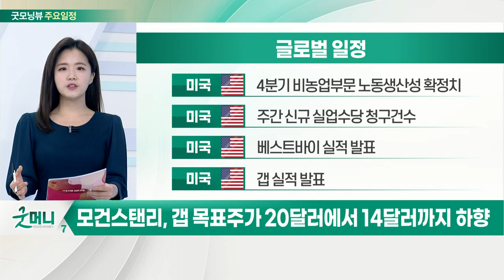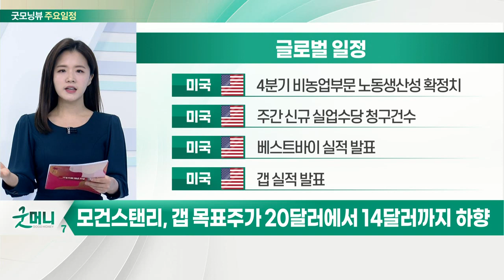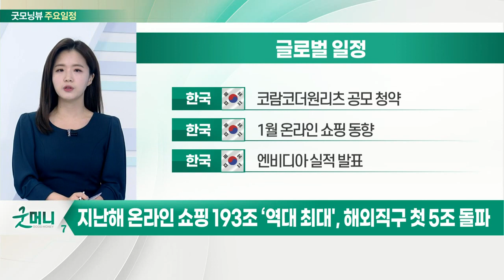파월 "이달 기준금리 인상 적절… 양적 긴축도 수반"_오늘장 글로벌 일정 (20220303)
미국 : 제롬 파월 연준 의장 상원 증언
미국 : 2월 합성 PMI 확정치
미국 : 2월 서비스업 PMI 확정치
미국 : 1월 공장주문

미국 : 4분기 비농업부문 노동생산성 확정치
미국 : 주간 신규 실업수당 청구건수
미국 : 베스트바이 실적 발표
미국 : 갭 실적 발표

유럽 : ECB 통화정책회의 의사록
중국 : 2월 차이신 종합 PMI
한국 : 노을 신규 상장
한국 : 비씨엔씨 신규 상장

한국 : 코람코더원리츠 공모 청약
한국 : 1월 온라인 쇼핑 동향
한국 : 4분기 및 연간 국민소득